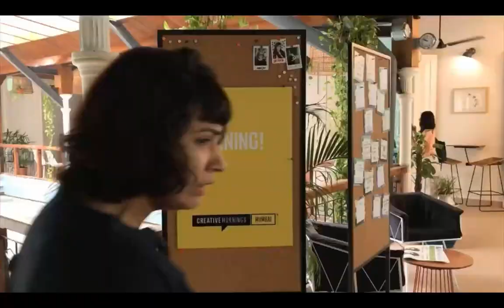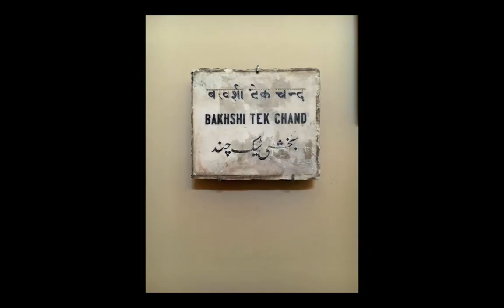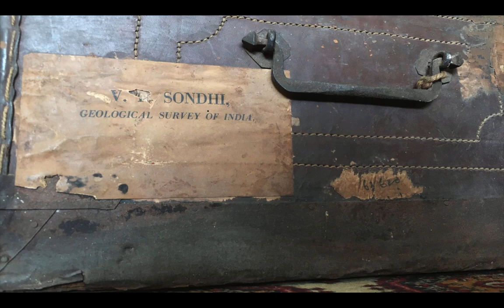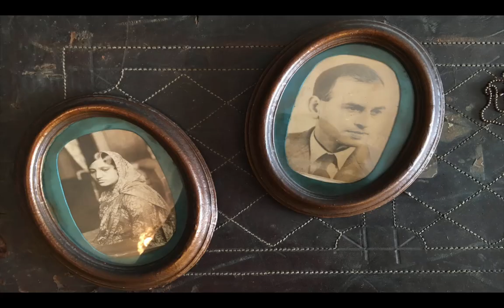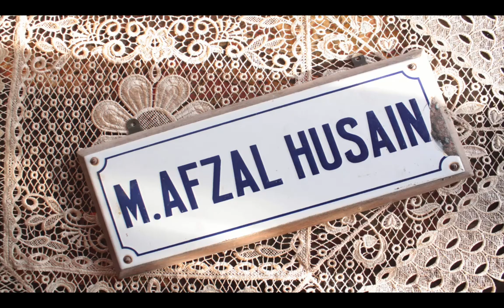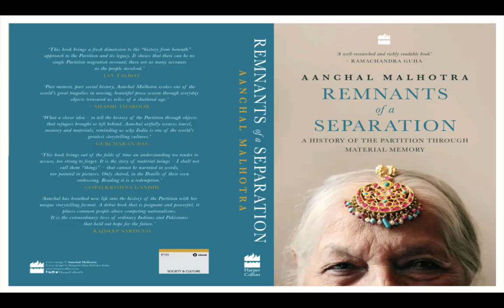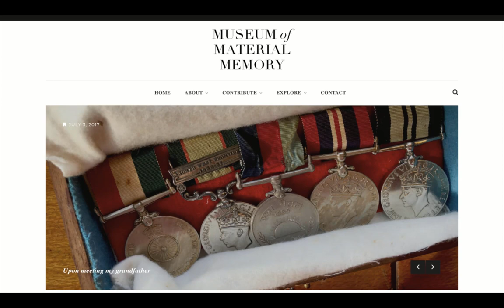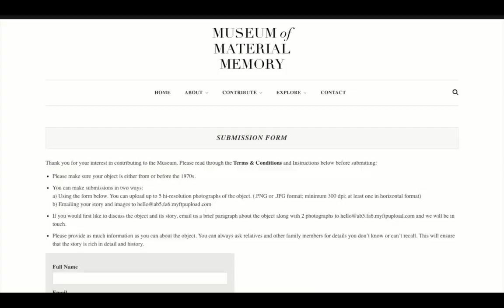Aanchal Malhotra: Remnants of a Separation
Aanchal Malhotra on using art to archive the past

Aanchal Malhotra at CreativeMornings Mumbai, February 2018. Free events like this one are hosted every month in dozens of cities. Discover hundreds of talks from the world's creative community